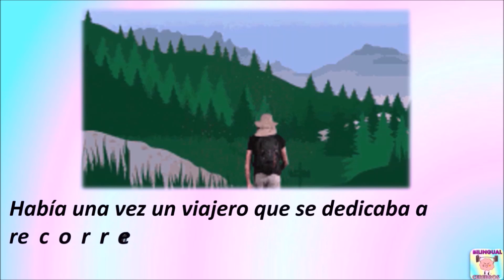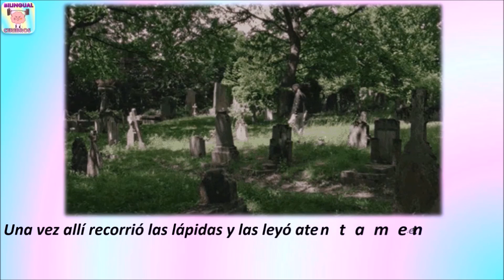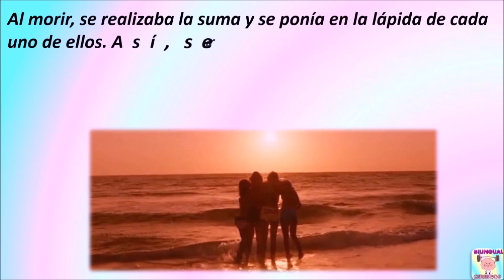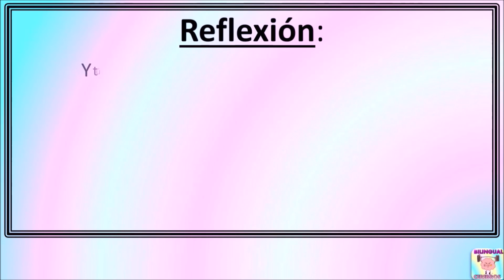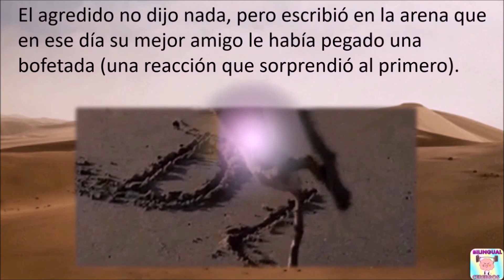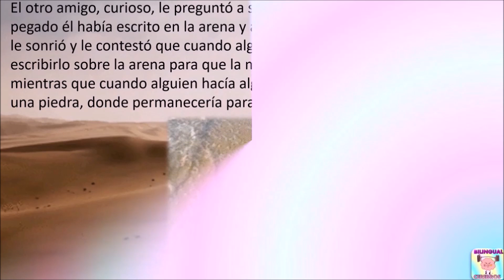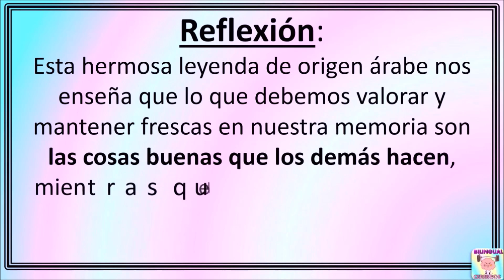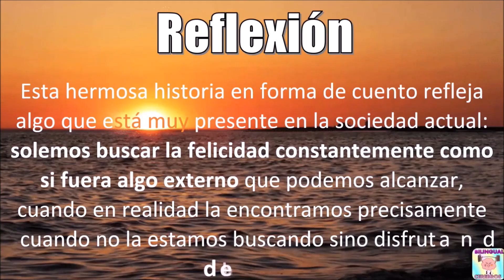Practica español mientras duermes: 7 historias cortas llenas de mensajes positivos C1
Inicia tu descanso con estas historias llenas de mensajes positivos. Buenas noches y dulces sueños. Te recomiendo que uses tus auriculares.
Estas y otras historias están también disponibles de manera individual en la sección de historias cortas de este canal donde puedes encontrar recursos educativos relacionados con cada historia para usar en tus clases. Pero esta recopilación de 7 de las historias es recomendable para niveles B2 y C1 para practicar español de manera relajada, bien antes de dormir por la noche , en una siesta o durante una pausa de relajación durante tu trabajo o estudios.
Espero que te gusten.

00:21 El caballo perdido y el viejo sabio
03:11 ¿Cuántos años has vivido?
06:33 La arena y la piedra
09:17 El propósito de la lectura
11:47 Los dos halcones
14:00 Todos tenemos una historia
15:07 La felicidad escondida

OTRAS CORTAS Y FÁBULAS PARA REFLEXIONAR EN ESPAÑOL - Enlace a las listas de reproducción / Links to the Playlists

🥰 Donations are welcome to support and help the channel create more free resources / Se agradecen las donaciones para apoyar al canal en la creación de más recursos gratuitos: